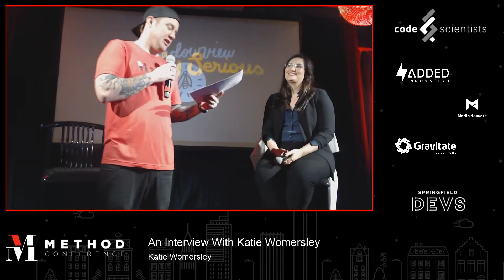An Interview With Katie Womersley @ Method Conference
Keynote: An Interview With Katie Womersley, VP of Engineering at Buffer

One on one Q&A with Katie where we'll talk with her about everything leadership, engineering, remote work and more!

Method Developer Conference - March 5, 2020
Springfield Missouri

Made with ♥ in Springfield Missouri. The "Springfield" logo is copyright Springfield Missouri Convention & Visitors Bureau.